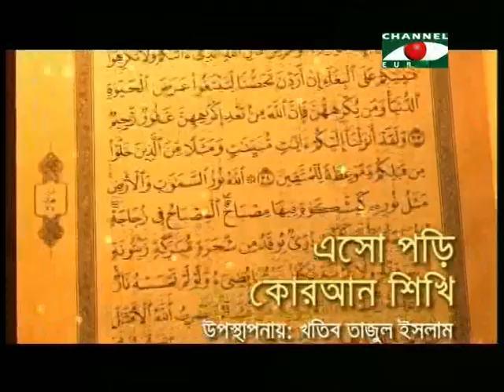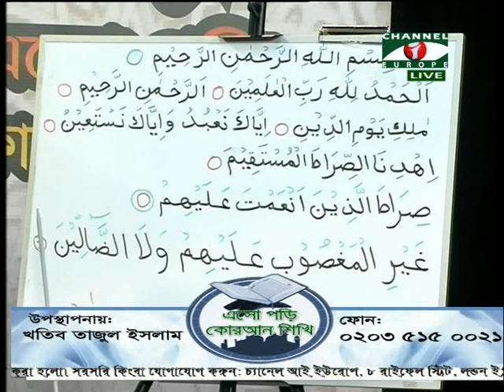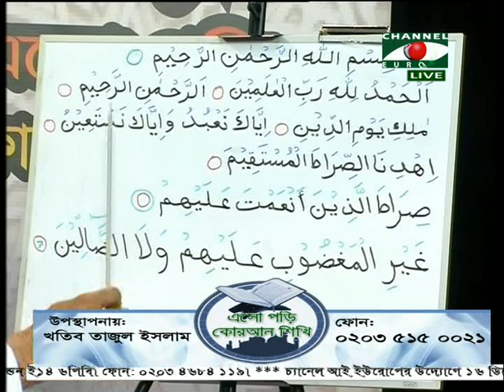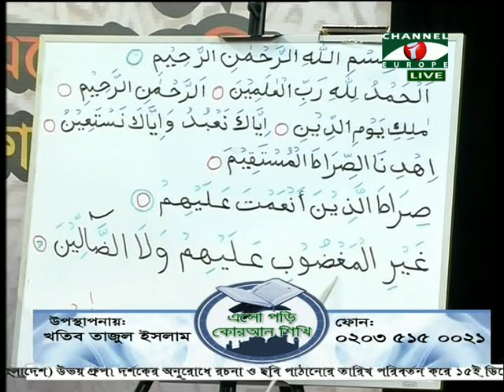Islamic Show - Esho Pori Quran Shiki - 14/12/13 - Part - 4